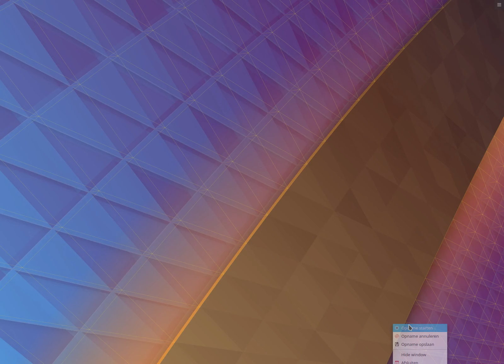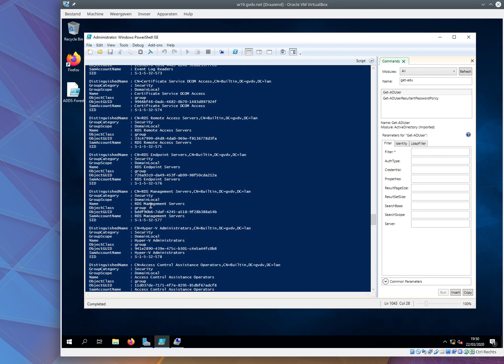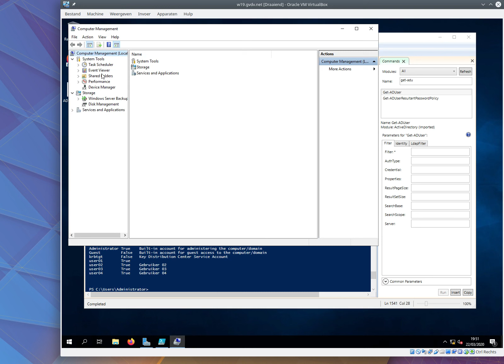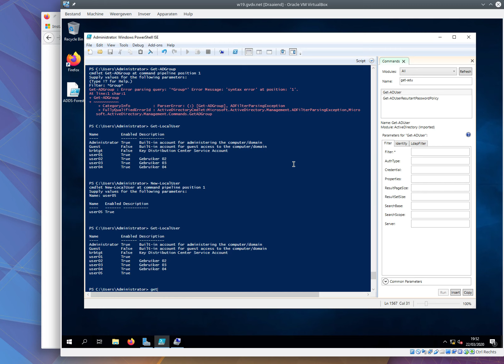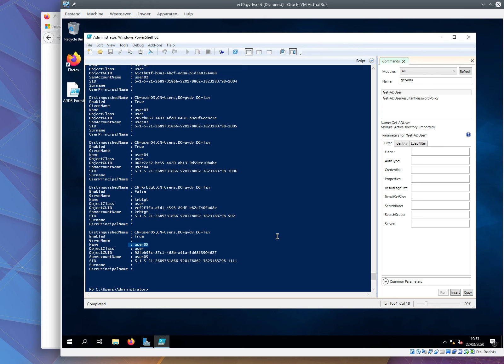W02PS W2019 Promotie DC bis